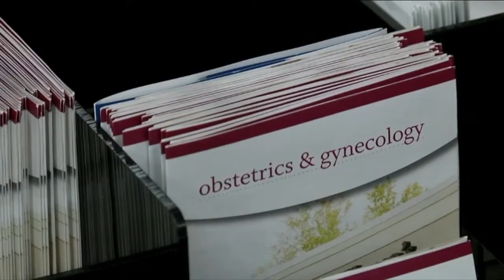Expert says hospitals remain the safest place to deliver a baby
Delivering a baby isn't always easy, now add a pandemic to the mix and imagine how stressful that is for expecting moms.